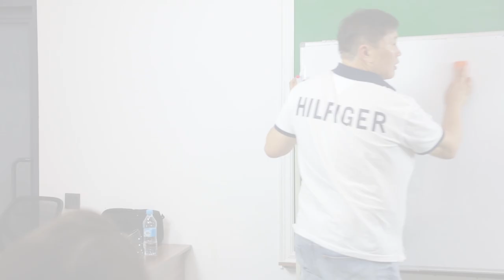Как воспитывать детей на собственном примере Игорь Ким Эмоциональная свобода